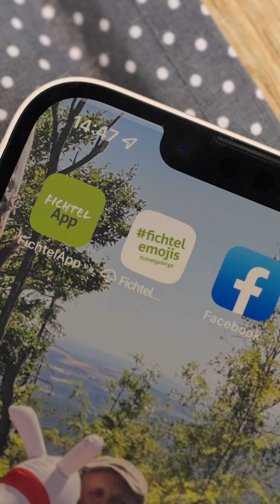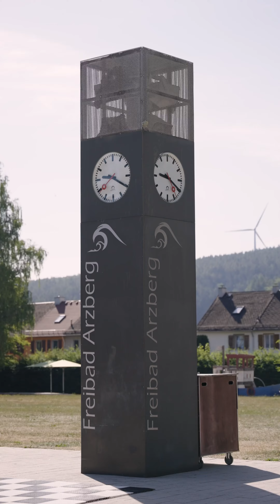Werner präsentiert die FichtelApp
Mehr als eine Regional-App: Die FichtelApp steht im AppStore und im Google Play Store zum Download bereit

Das Fichtelgebirge für die Hosentasche, das ist die FichtelApp, die jetzt von allen Interessierten aus dem Landkreis, aber natürlich auch darüber hinaus genutzt werden kann. Sie bietet neben Informationen auch eine ganze Reihe von Features, die bislang noch in keiner Regional-App zu finden waren – beispielsweise eine eigenen Fichtel-Community, sowie Augmented Reality- und Gamification-Funktionen.